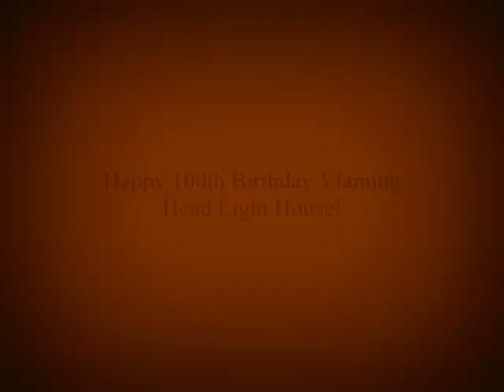The Light at Vlamingh Head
The Light at Vlamingh Head. Written by Jarrad Blackburn and performed at the 100th anniversary celebration with the Exmouth District High School Choir.

Verse 1
I am an early stockman,
And I worked the Yardie Run
And I helped pull out those Mildura boys in Nineteen O Seven
And I loaned my voice to call
For a light upon the head.
Ten thousand pounds worth of stone were bought,
To house the beacon there.

Verse 2
I am poor Frank Reddy,
And I worked to build the house.
I carted stone and I bolted steel and I generally helped out.
And I gave the final sacrifice and now look out across the bay,
The eternal lighthouse keeper, to guide ships on their way.

Chorus
For there will always be a light at Vlamingh Head,
And even if the lamp goes out,
The first light of sun that's shed,
Will be reflected in the lives the tower spared,
For every ship and soul the light is always there.

Verse 3
And I am Mr Campbell,
and I saw beacon dark,
Vance had blown light right out and had left its angry mark.
So with Mr Britton and Mr Baker we worked through night and day,
Rebuilt the lamp and tower to bring its light back to the bay

Bridge
So remember the lives that we spent here,
In the middle of nowhere,
Protecting the ships and people they didn't know.
The blazing light on the western coast,
Stopping folks from getting too close
And helping them find their way home.

Chorus

Verse 4
And I am the shining beacon,
that still stands proud and tall
and I mark the point of Vlamingh Head
as a icon known by all.
And though I've passed the torch for the younger tower to be your guide.
A century I've been standing now, still shining in your lives.

Chorus x2